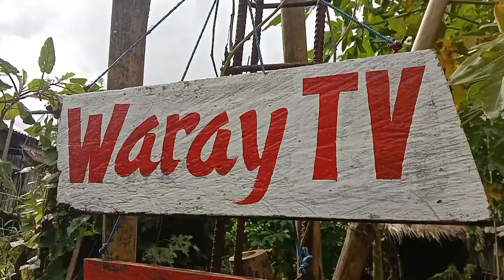BARRIO CHA CHA SAYA 🌺🌹 CAPACUJAN 🎶 NON-STOP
The wedding occasion in Brgy. Capacujan, Palapag Northern Samar.